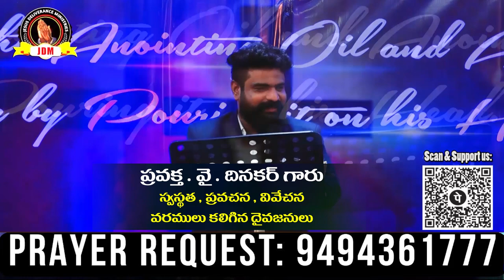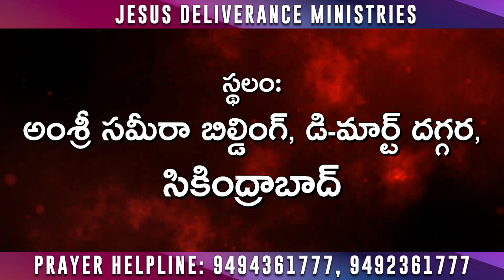07 11 2023 Dhinakar garu final